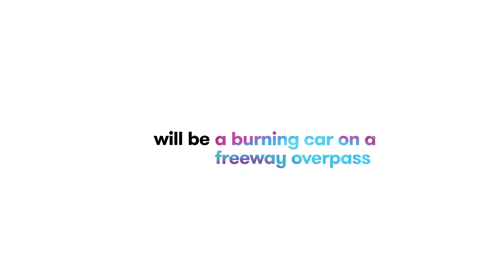Pacific Standard Time: LA/LA | Free Admission Day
There will be free admission at 50+ exhibitions on Sunday, September 17, 2017. Led by the Getty with arts institutions across Southern California, Pacific Standard Time: LA/LA is a far-reaching exploration of Latin America and Latino Art in dialogue with Los Angeles.